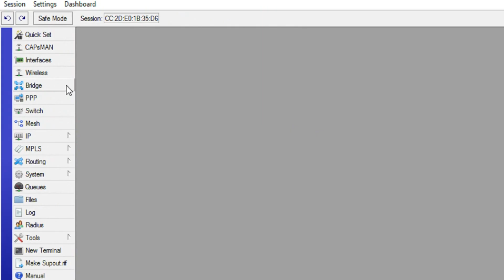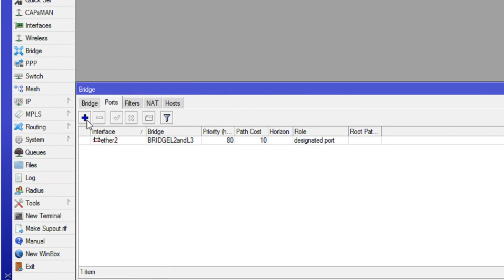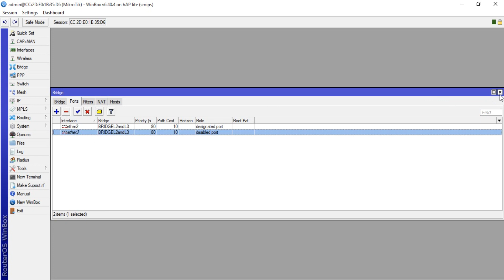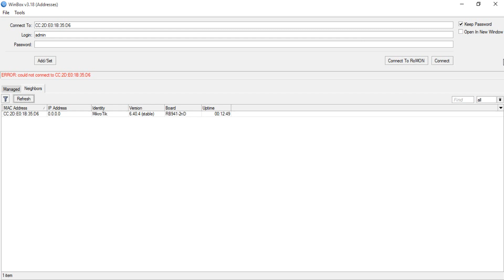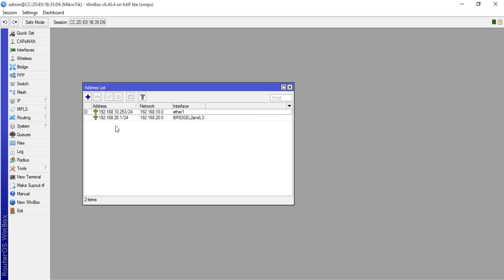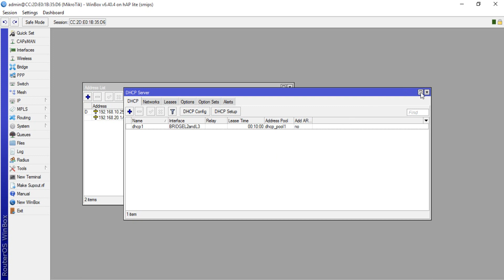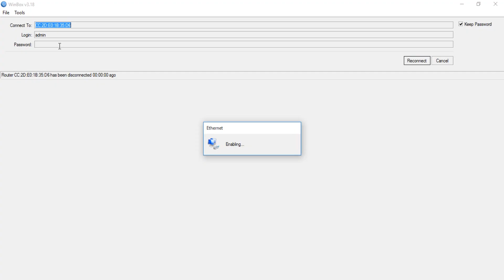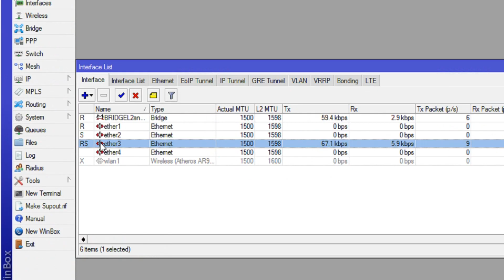How to Create BRIDGE CONNECTION in Mikrotik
Tutorial How to Create BRIDGE CONNECTION in Mikrotik.